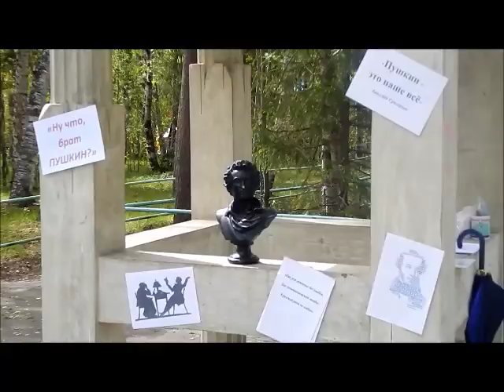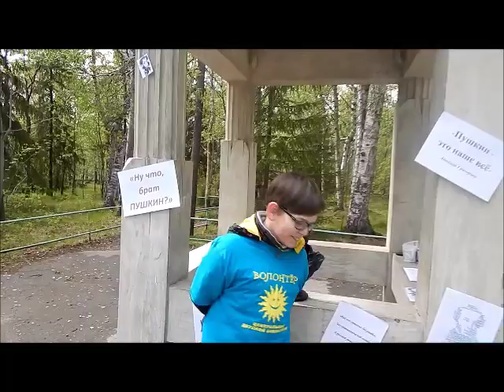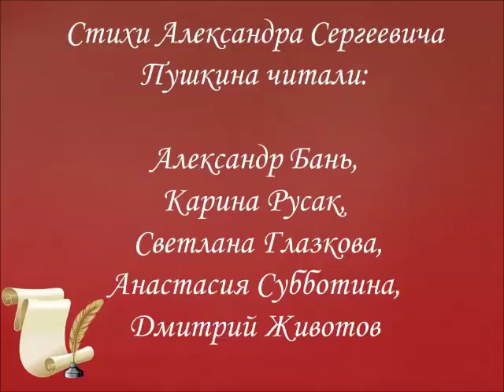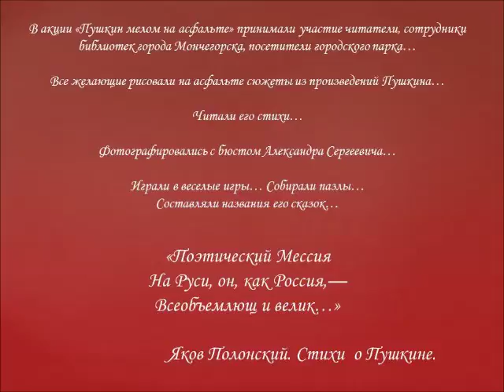К Пушкинскому Дню в России Дню русского языка